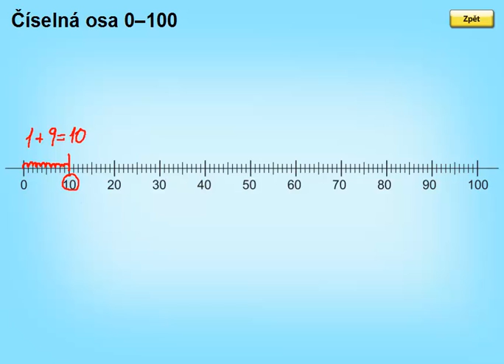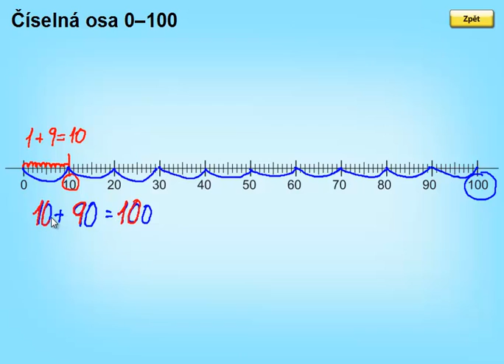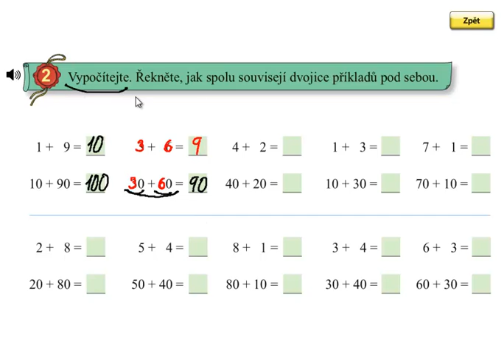Sčítání do 100 po desítkách; Matýskova matematika 5.díl, strana 14, cvičení 2